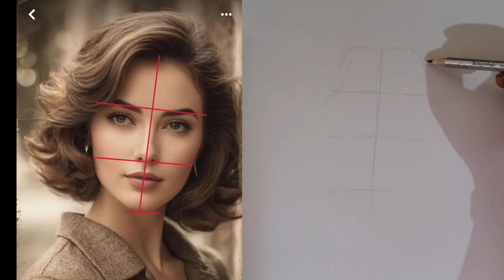How to draw face easily || Draw realistic portrait 📝✍️✍️